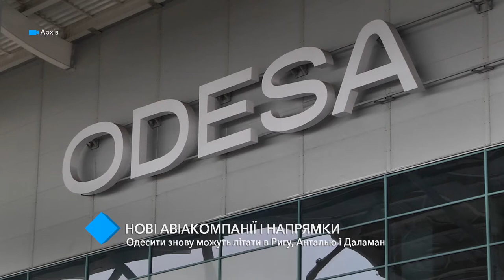Новые авиакомпании и направления: одесситы снова могут летать в Ригу, Анталью и Даламан